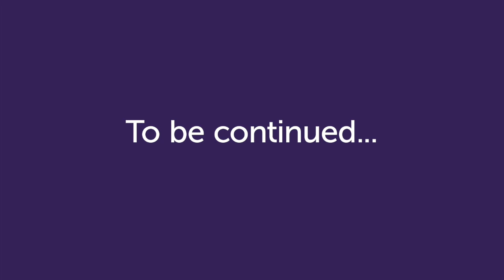Holes Chapters 8-10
A read-aloud of chapters eight through ten of the book Holes by Louis Sachar. This is so that Bayview students can follow along with their reading while social distancing!